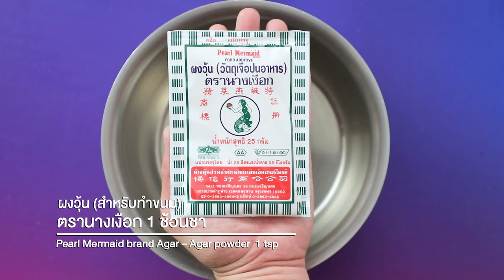เต้าฮวยนมเปรี้ยวกับเยลลี่ ทำง่าย สไตล์ "อ.ยิ่งศักดิ์"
เต้าฮวยนมเปรี้ยวกับเยลลี่(ผลิตภัณฑ์: ผงวุ้น ตรานางเงือก)

เยลลี่คละสี  สำหรับเรียงก้นพิมพ์
พิมพ์ขนาด  6 x 3 นิ้ว สำหรับใส่วุ้น
นมเปรี้ยว       700 มิลลิลิตร

1.เรียงเยลลี่คละสีลงในพิมพ์ที่เตรียมไว้
2.ใส่ผงวุ้น ตรานางเงือกลงในภาชนะ ตามด้วยน้ำ นำขึ้นตั้งไฟ คนตลอดเวลาจนกระทั่งส่วนผสมเดือดทั่ว เติมน้ำตาลทราย คนจนส่วนผสมเดือดอีกครั้ง ปิดไฟ
3.เติมนมเปรี้ยว คนให้เข้ากัน(การเติมนมเปรี้ยวในขั้นตอนสุดท้ายจะช่วยรักษาคุณค่าทางอาหารและรสชาติของนมเปรี้ยวไม่ให้สูญเสียไป) พักให้อุ่น
4.เทส่วนผสมที่ได้ลงในพิมพ์ที่มีเยลลี่เตรียมไว้จนเต็มพิมพ์ นำเข้าแช่เย็นจนส่วนผสมทรงตัว
5.คว่ำออกจากพิมพ์ จัดใส่ภาชนะ พร้อมเสิร์ฟ

▲Line @yingsakfood